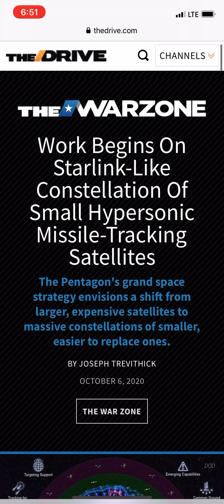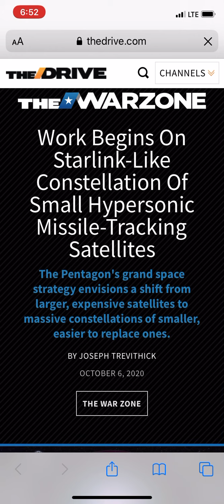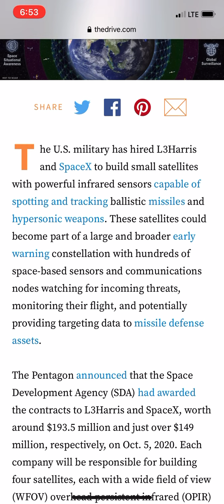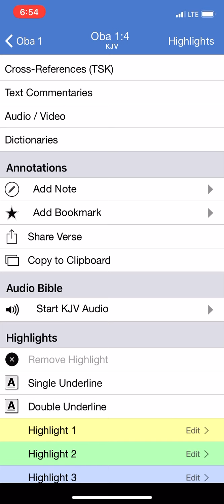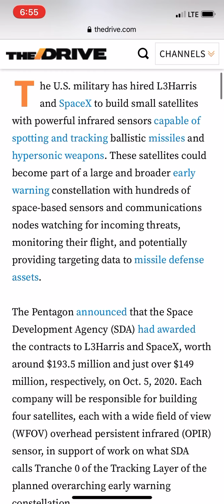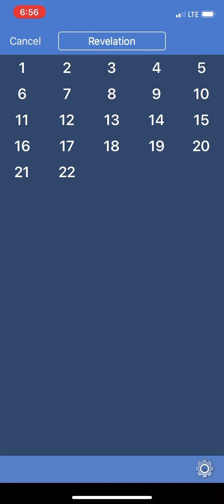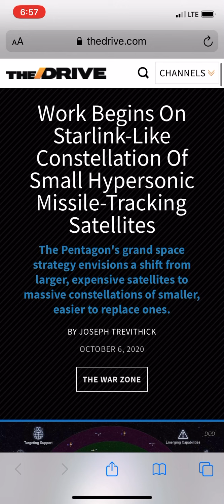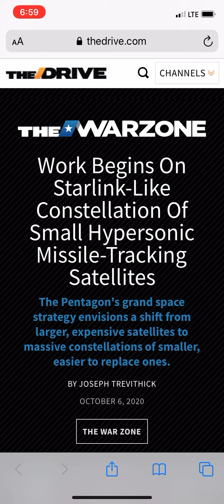GMS: NEWS AND PROPHECY- STARLINK SATELLITES TO TRACK HYPERSONIC MISSILES! E IS GOING DOWN SOON!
Obadiah 1:4 Though thou exalt thyself as the eagle, and though thou set thy nest among the stars, thence will I bring thee down, saith the LORD.